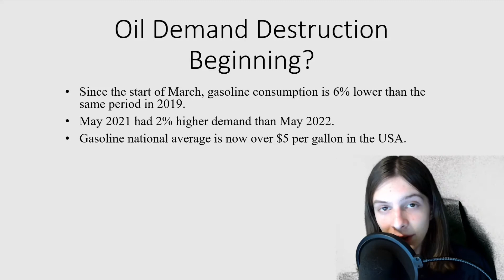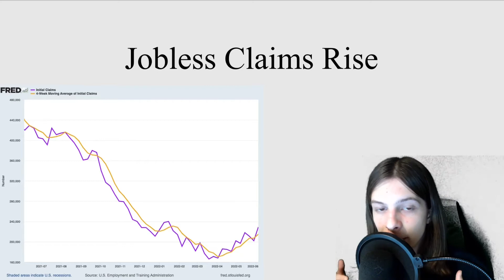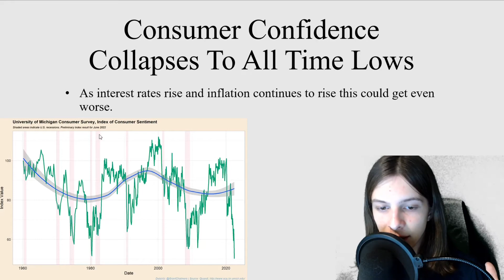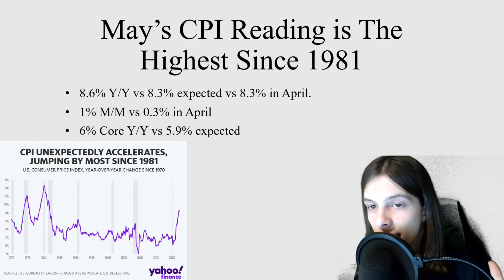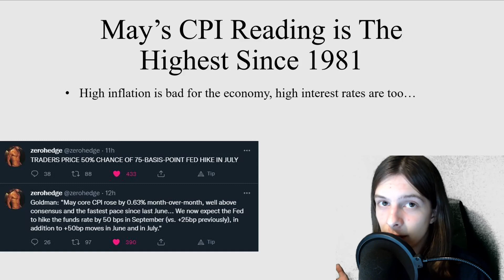Consumer Confidence Collapses On High Inflation... (June 11th News Update)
We had some pretty major news in the uranium space this week. As well as all-time low consumer confidence.

Featured In This Video: $ASX $URNM

All music used is uncopyrighted.

Ignore...
Stock market
Stock investing
Commodity investing
Commodity stocks
Commodity bull market
General markets
Uranium investing
Uranium stocks
CPI
High inflation
High gas prices
Recession